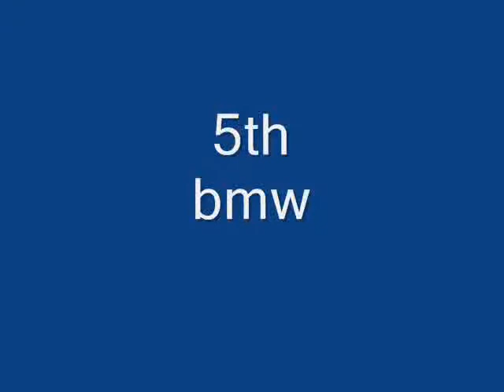AL-khalid cars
some beuty cars